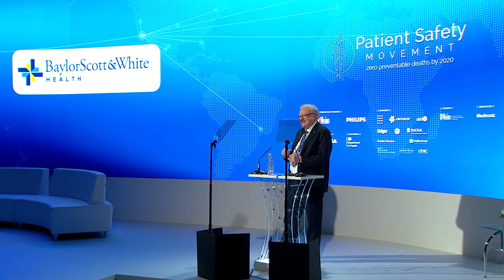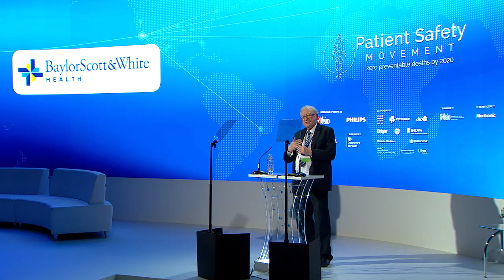"Moving the Needle": Dr. Ramsay Discusses Monitoring Interventions to Reduce Preventable Deaths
Michael A.E. Ramsay, Chairman of the Department of Anesthesia and Pain Management at Baylor University Medical Center, argues that, like our Apple watches and Fitbits, patients should have constant monitoring devices on them at all times. Very few hospitals have implemented a system of a mobile monitor that connects to nurses' smartphones but those hospitals who have have seen immediate and effective results. As of now, monitors are not integrated and they are not warning us early enough.